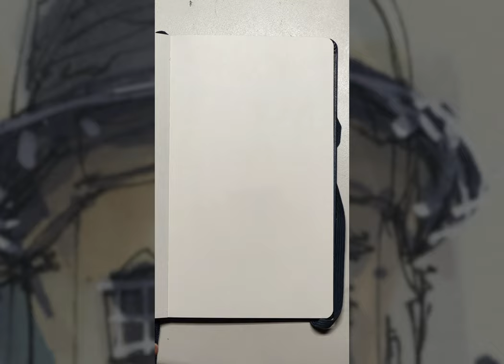Edinburgh Sketching: A Window Into the City's Soul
A complete non-accelerated process video of how I sketched this Instagram project from organizers @marekbad64 and @artem.the.architect
Photo by @takemyhearteverywhere

And finally also... for those of you who don't know. I have a great sketching course out on Domestika!